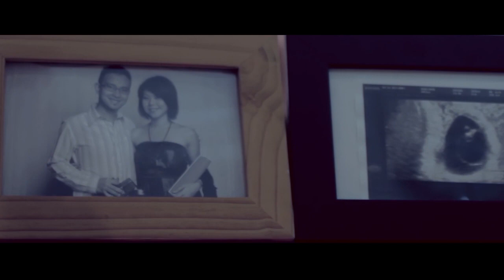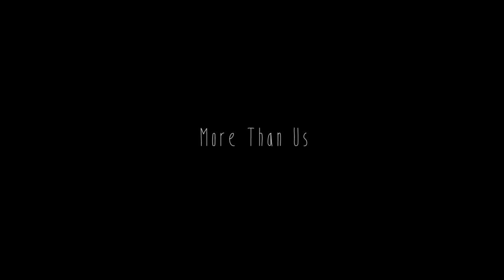More Than Us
Faith, hope & love - the greatest of these is Love, it is always found at moments least expected but to love is to act upon it, it is always a decision. Love, is a decision.
Produced by The Userguide Films
Written and Directed by Yap Ben-ji & Jonathan Poon
Assistant Director: Ng Choon Han
Director of Photography: Jonathan Poon

Featuring:
Peterfred Rumawas
Justina Leow - Rumawas
Kanesh Fisherman

Audio Post-Production: Yap Ben-ji

Special Thanks!
Roy AK Ajong